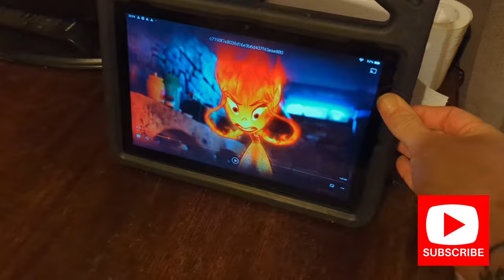SURVIVING BULGARIAN WINTER | Renovation Bulgaria | живот на село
добре дошли!

We want to start this description with a HUGE thank you to Ves from Ideal Homes Bulgaria for dealing with our messy visa situation. I think we owe you a house after all this is over 😅🙈